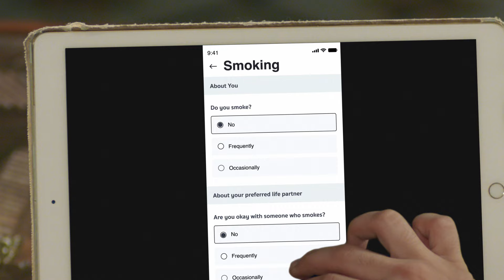New TVC Out Now | Dil Ka Rishta | Nayi Soch Naye Rishtay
Ab payen dunia bhar sy lakhon matches sirf aik click par. Dil Ka Rishta, Pakistan's pioneering app that's committed to find you your better half! Sochen Nahi.